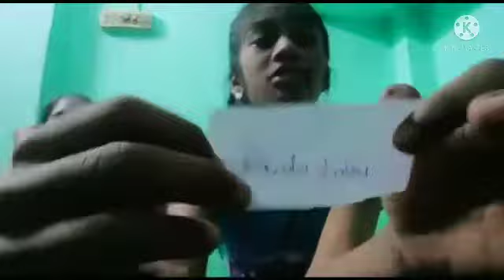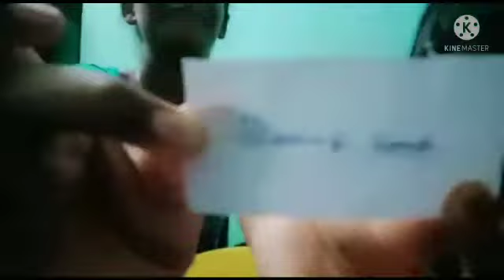whisper challenge with piya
if any video u want request me guys